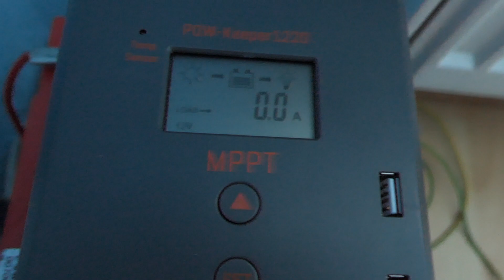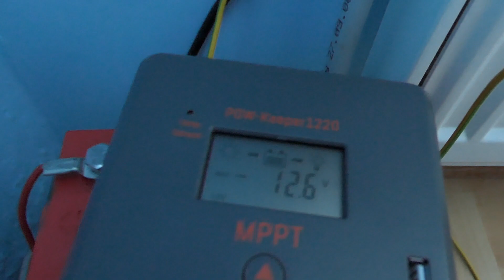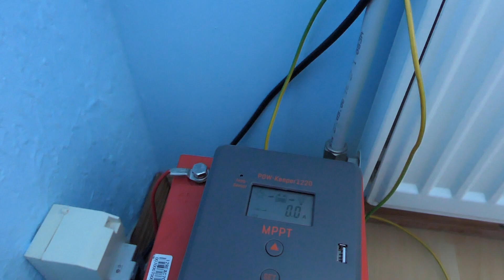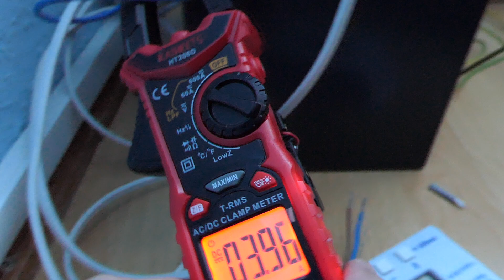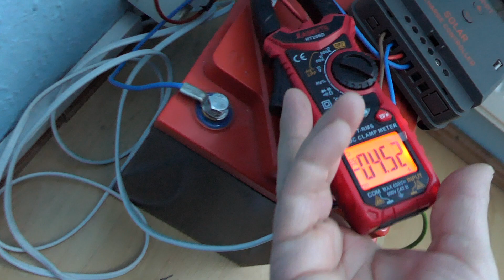Do the shaded solar panels supplement the battery charge?